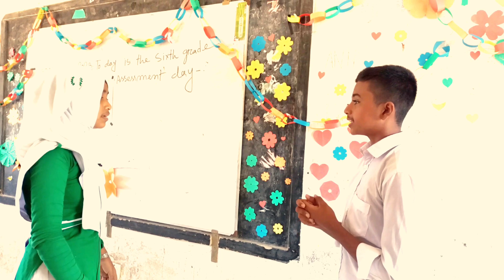নতুন কারিকুলাম। ইংরেজি।শ্রেনিঃ ষষ্ঠ।New curriculum. English. class : six.আজিজ স‍্যার